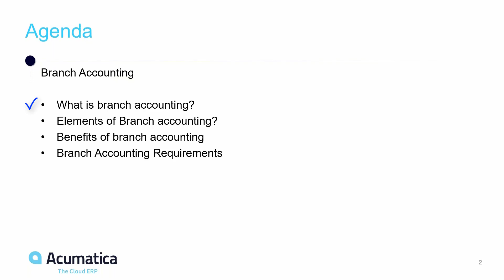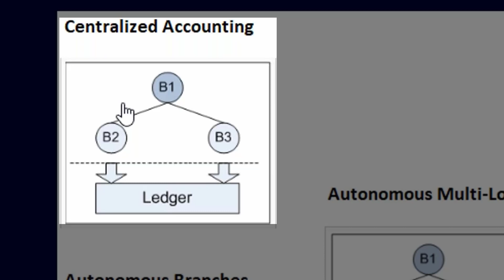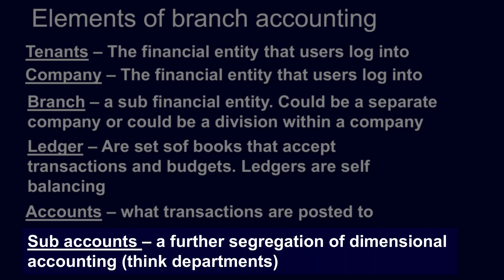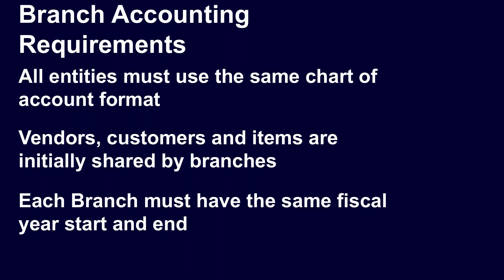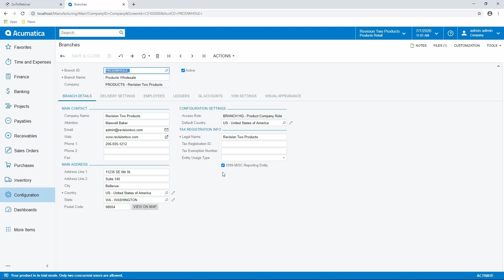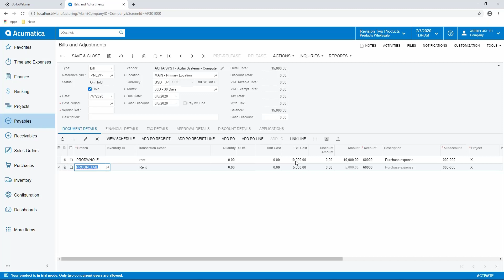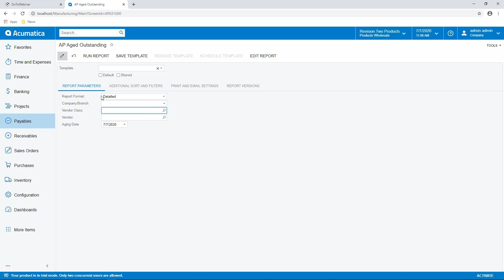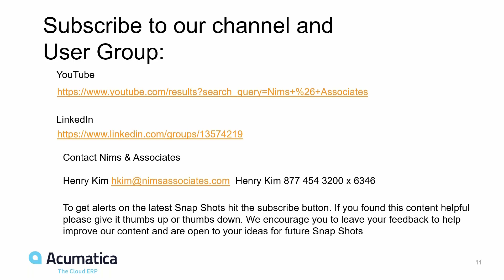Basics of Branch Accounting in Acumatica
In Acumatica you can create account mapping by using a concept called inter-Branch Account Mapping. Each Branch is self-balancing. In this snapshot we’ll explain what Branch (aka, dimensional accounting) is, what are the benefits and provide a high level overview of how it works.

Agenda:

• What is Branch Accounting  - :45
• Elements of Branch Accounting  - 3:30
• Benefits of Branch Accounting  -  4:44
• Branch Accounting Requirements  - 6:51
• Basic Walk-through on How it Works  -  7:00